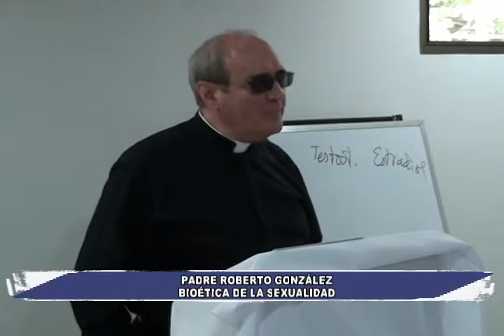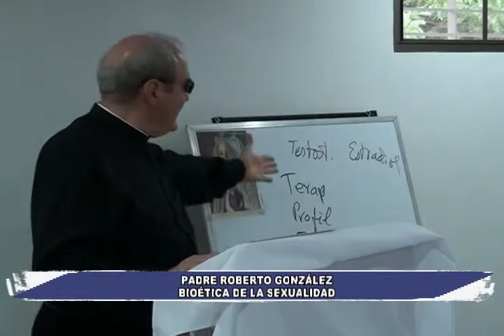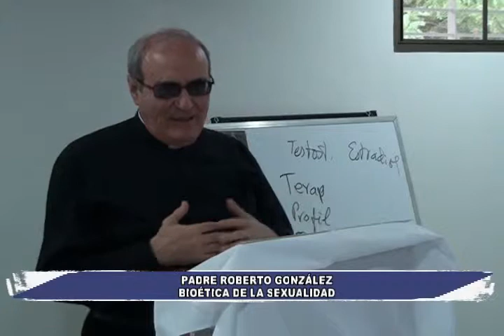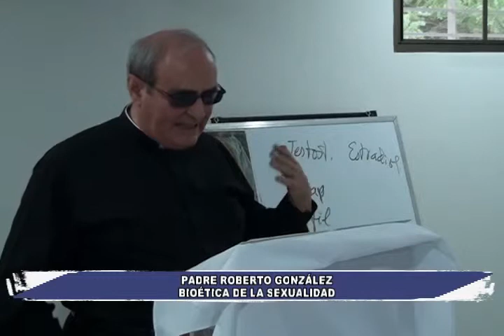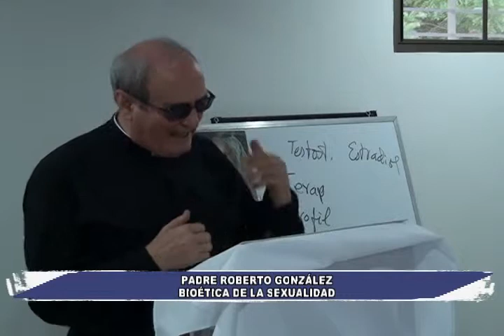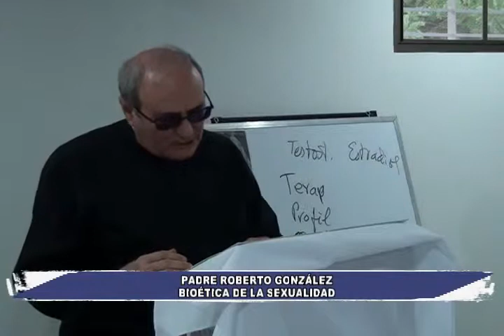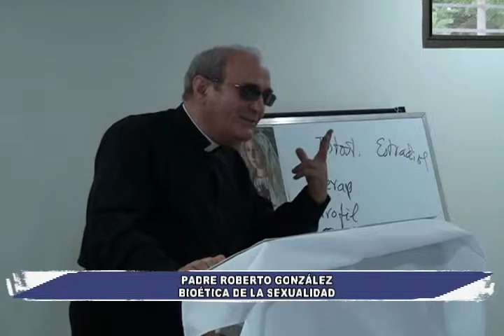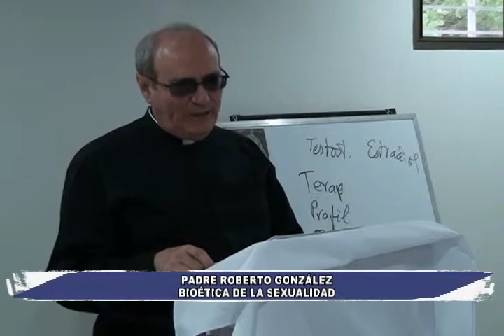PBRO ROBERTO: BIOETICA SEXUAL